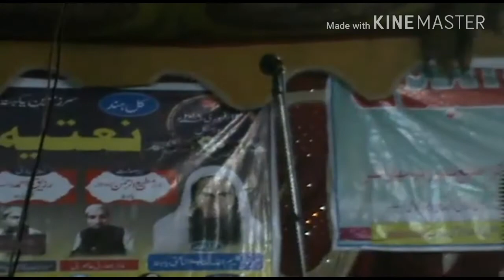BHOJ PURI NAAT,NAATIYA MUSHAIRA YAKHATTA MADHUBANI | BY AABID NIMWI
NAATIYA MUSHAIRA YAKHATTA MADHUBANI | BY AABID NIMWI
naatiya mushaira yakhatta madhubani
dosto aaj baroz mangal 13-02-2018 koyakhatta madhubani madrasa aayasha siddiqah lilbanat me naatiya mushaira ka ineqad kiya gaya jis me bahut shoara tashreef lae mahir bharti ,sarfaraz sumbul, faisal rashidi ,aabid nimwi, anjum ,wagairah ne milkar nabi (s.w) kishan me naat pesh kiya logon ne khoob dad diya apload by aabid nimwi 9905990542